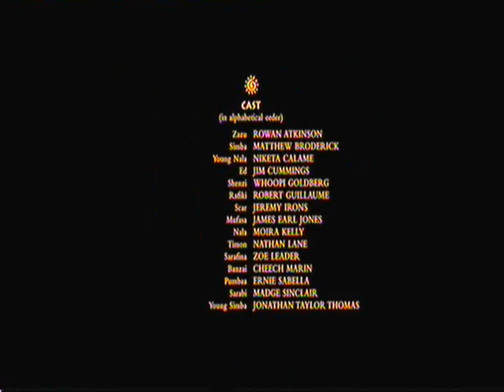The whole lion king movie in 1 minute 19!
Just a funny idea I had :)
Enjoy! :D